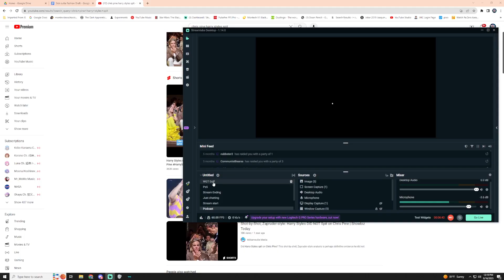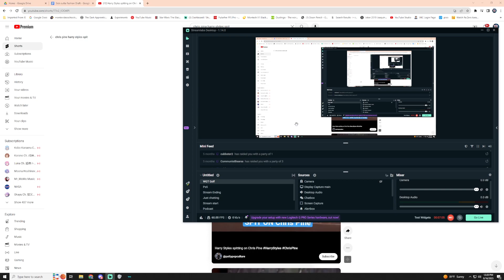The Beastcast 22: Poolman... More Like Foolman! & Avengers: Secret Wars gets a push back!??!?!?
Today Jayson and Raven talk about the worst rated TIFF movie of all time, plus the set back of the Avengers: Secret Wars, and much much more. ENJOYYYYYYYYYYY ~ :3

The Beastcast is a podcast that airs every Wednesday from 5:00 to 7:00PM central time on KILT Radio. The show consists of an hour and thirty minutes of two writers talking about Hollywood, writing and all sorts of wacky things happening in the world of media. Join Raven and JJ as they go down a new rabbit hole of crazy every week! You can find the podcast on Spotify, Apple, YouTube, or wherever you get your podcast or listen to episodes air on KILT Radio at:

Salut!